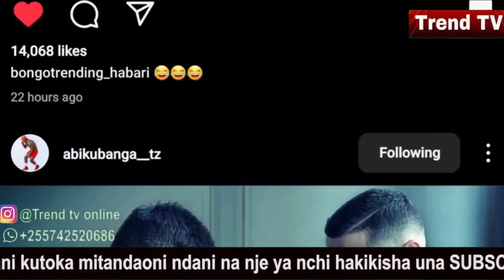Picha ya HARMONIZE na MARIOO kuhusu kolabo yao yaibua mzozo